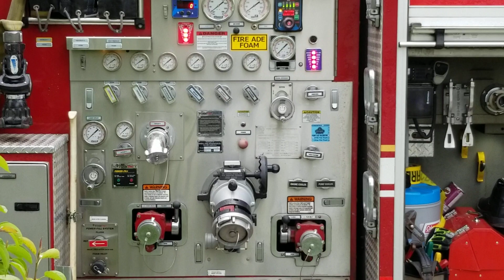BIG D's fire engine videos House Fire Vaughan Fire&Rescue ,York Police & YRP